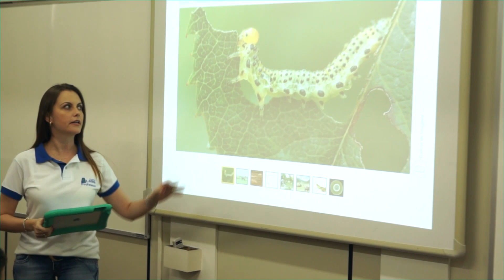Vem pro Leme - Colégio Leme - Ensino Médio e Pré-Vestibular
Clipe do jingle "Vem pro Leme"
Colégio Leme - Ensino Médio e Pré-Vestibular em Criciúma

Produção Audiovisual: Jonathan Becker - Éden Comunicação
Produção Musical: Cristian Moresco - DBC Áudio